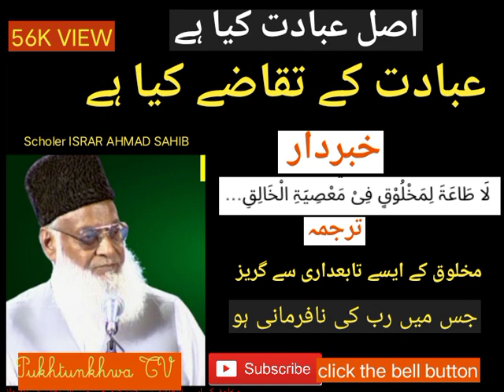ASAL IBADAT KIYA HAIN |اصل عبادت کیا ہے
اصل عبادت کیا ہے
عبادت کا مقصد کیا ہے
عبادت کس مقصد کیلئے کیا جاتا ہے
ہمیں کس طرح سے بندگی کرنی چاہیے
عاجزی ایک اہم فیکٹر و بنیاد ہے عبادت کے لیے
اللہ کس طرح سے راضی ہوتا ہے
بے نیازی کس طرح سے حاصل کی جاتی ہے
خالق حقیقی سے کیسے مکالمہ ہوسکتا ہے
نماز میں کیسے برابر کی جاتی ہے
اللہ کی نافرمانی سے بچنے کا ذریعہ کیا ہے
اور کیسے ہم اللہ کے نافرمانی سے بچ سکتے ہیں
مخلوق کی فرمانبرداری سے جس میں خالق کی ناراضگی ہو
سنئیں سارے سوالات اور جوابات مذہبی سکالر ڈاکٹر اسرار احمد صاحب رحمتہ اللہ علیہ کے زبانی سے
Asal Aibadat kiya hain
new tilawat quran video
Nemmaz kaisy qaiem kiya jata